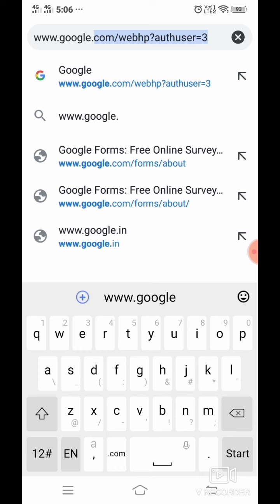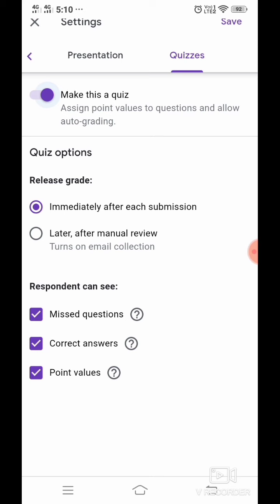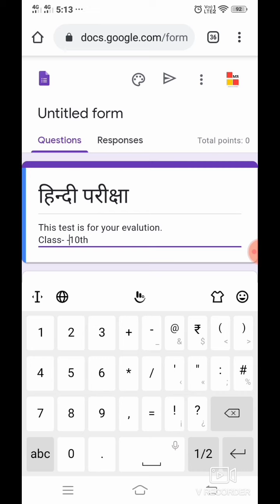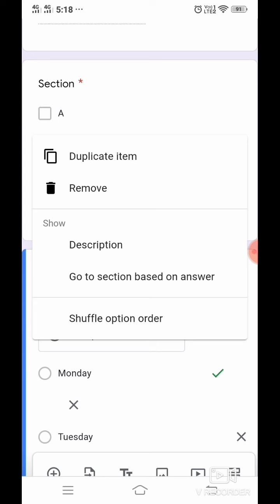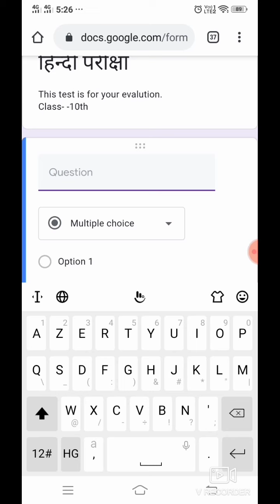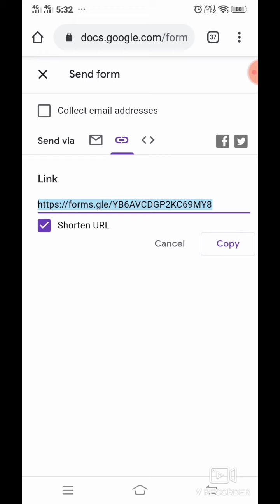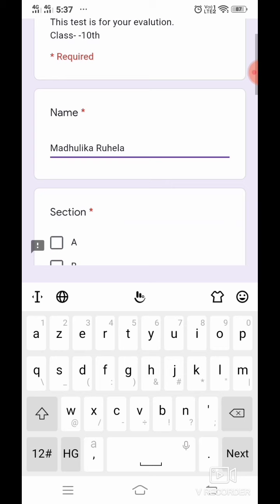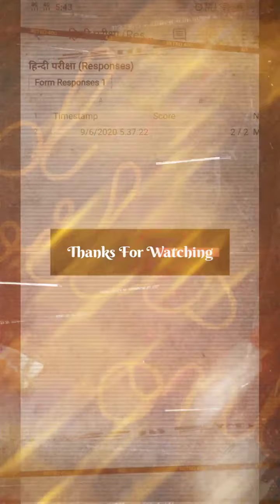How To create Google Forms On Mobile In Hindi|How To Create Google Forms On Mobile In Other Language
Hello
I am Madhulika Ruhela and my channel name is Madhulika Ruhela.

About this video:-In this video I explained how can you create google forms in your mobile and how can you create google forms in any language. After creating form I explained how can you share the link on different online platforms.
In this video i explained:
1. How to create google forms in mobile
2. How to create google forms in any language
3. How to share form link on Whatsapp
4. How to share form link on Zoom
5. How to share form link on MS Teams
6. How to create excel file of form responses

how to conduct online exam in zoom
create google form in mobile
create online exam with the help of google forms in mobile

dosto mere channel ka naam Madhulika Ruhela hai aur is channel pe main apps ka use, computer languages and tips and trick batati hu. mere channel pe apko Hindi aur kuch videos English language mein bhi mil sakte hain. agar apko mera video accha lage to please like aur share kare.
mujhe encourage kare acche contents aap tak pahuchane me.